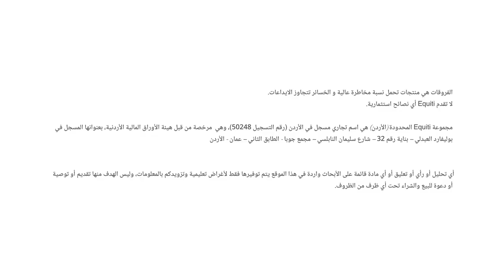الدولار قد يبقى قوّياً أمام سلّة العملات بفعل توقعات رفع الفائدة، فيما اليورو قد ينزلق تحت التعادل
الدولار الأمريكي يستفيد من توقعات رفع الفائدة، ويوم الجمعة المقبل، ستتوقّف الأسواق مع تصريحات رئيس الفيدرالي جيروم باول
اليورو يتأثّر بتوقعات تباطؤ حاد في الاقتصاد، وقد ينزلق لمستويات ما دون التعادل 1.000
الين الياباني سيبقى ضعيفاً ما لم تتدخّل حكومة اليابان أو المركزي الياباني لإيقافه انهياره